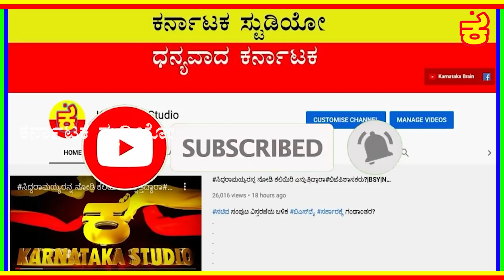ಸಿದ್ದು ಬಿಎಸ್​ವೈ ಆ ವಿಚಾರ ಕೇಳಿ ನಡುಗಿ ಹೋದ್ರಾಮೋದಿ? |SIDDARAMAIAH |BSY |MODI |AMITH SHA |CMOFKARNATAKA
#30 ವರ್ಷ ಹಿಂದಿನ ಅದೇ ಭಯ#ಮೋದಿ ಅಮಿತ್ ಶಾಗೂ ಕಾಡುತ್ತಿದೆಯೇ?